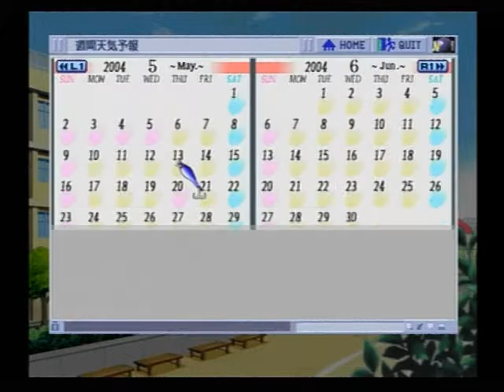ときめきメモリアル3 ～約束のあの場所で～ 042